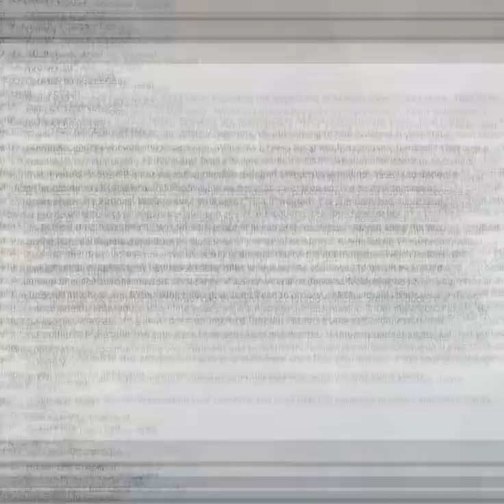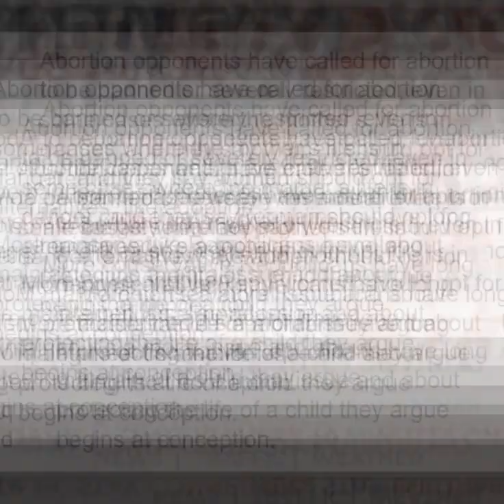Murray, Cantwell, Ferguson talk about reproductive rights and Walgreens